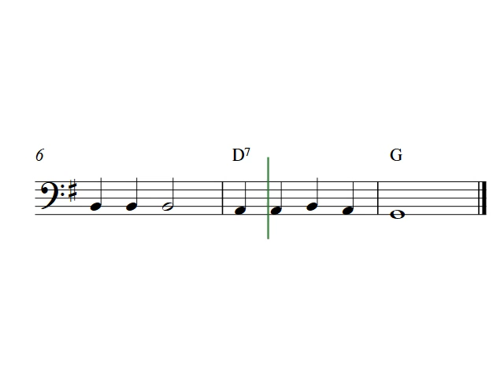Merrily We Roll Along - Free easy cello sheet music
Easy cello solo arrangement of the melody Merrily We Roll Along in G Major. You can download and print out the free cello sheet music score in high quality PDF format at my site Capotasto Music! / Peter Edvinsson